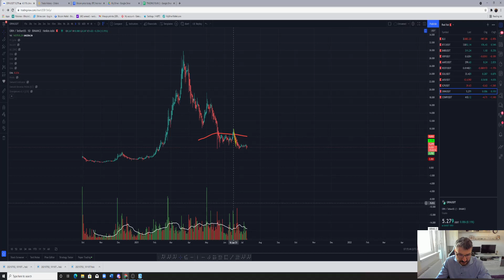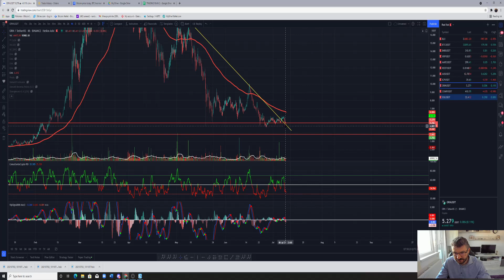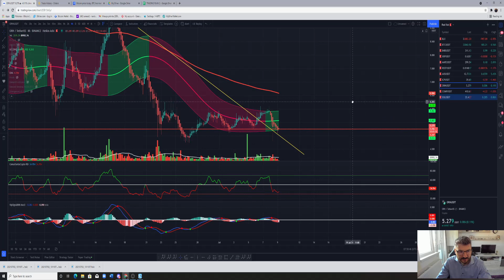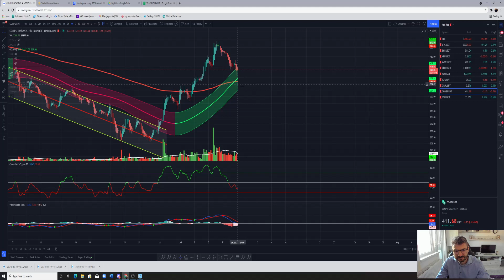9 IULIE PARTEA 2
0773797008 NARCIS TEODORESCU